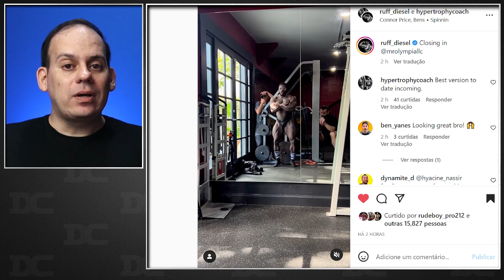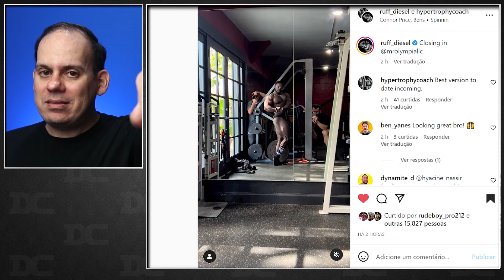CBUM vai morar na casa de Rambod + O grande diferencial de Ruff +Horse e Ramon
Content
00:00 - Horse e Ramon
02:03 - Terrence Ruffin
04:06 - Growth
04:53 - CBUM e Hadicbum e hadi